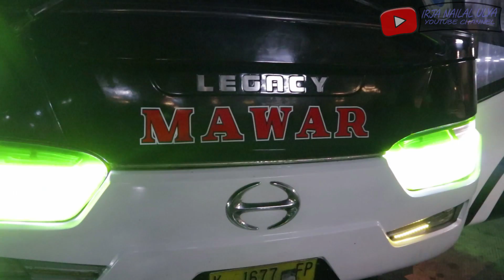Perkenalkan... Namaku Mawar, Aku Adalah...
MASIH MENCARI KOMPOSISI YANG PAS DAN UNIK UNTUK TRIP REPORT BIS DI CHANNEL SAYA. Mohon Kritik dan Sarannya :)